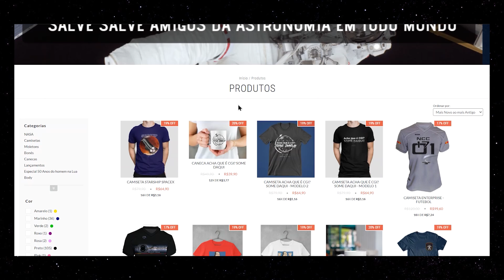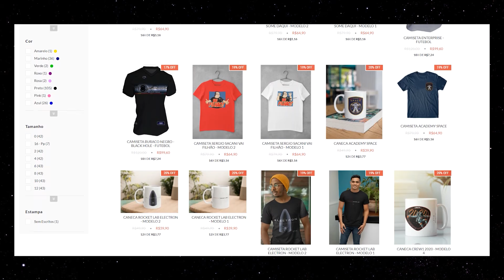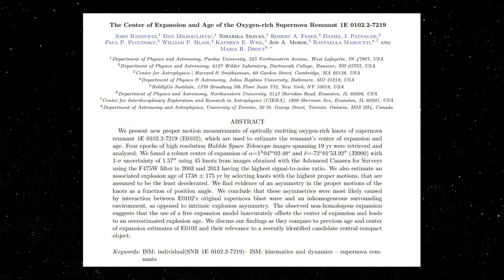A DATA E O LOCAL DA EXPLOSÃO DE UMA SUPERNOVA - SPACE TODAY TV EP2407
ESCUTE A MAIS NOVA EDIÇÃO DO PODCAST HORIZONTE DE EVENTOS COM A NOVA HISTÓRIA DA VIA LÁCTEA:

Astrônomos usando dados do Telescópio Espacial Hubble num intervalo de tempo de 10 anos, conseguiram medir as variações na expansão da nuvem de detritos de uma remanescente de supernova e assim conseguiram determinar quando a explosão aconteceu e a velocidade com a qual a estrela de nêutrons foi ejetada, descobrindo assim o local onde ocorreu a explosão, falta achar a estrela de nêutrons, mas esse trabalho já é fundamental para o entendimento de um dos fenômenos mais importantes e intrigantes do universo.